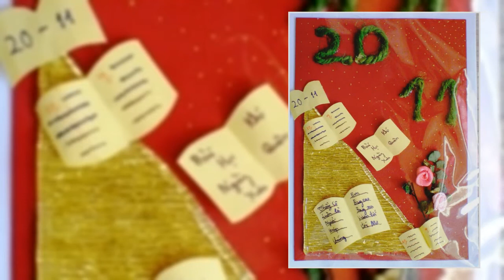Những món quà ý nghĩa dành tặng thầy cô nhân ngày 20.11